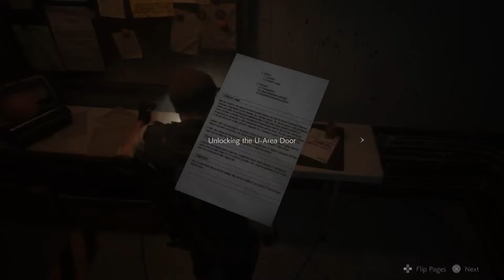RESIDENT EVIL 2 REMASTERED GAMEPLAY // PS5 // TAMIL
User
Yoo

ChatGPT
Hello! How can I assist you today?

User
I want more than 250 words description for resident evil 2 remastered

ChatGPT
Resident Evil 2 Remastered, released in 2019, is a reimagining of the classic survival horror game originally launched in 1998. Developed and published by Capcom, this remake combines cutting-edge graphics, revamped gameplay mechanics, and a heightened sense of horror to deliver an immersive experience.

Set in the fictional Raccoon City, players navigate through the iconic police station as either Leon S. Kennedy or Claire Redfield, each with their own unique storyline and challenges. The game seamlessly blends atmospheric exploration with tense, third-person shooting, creating an intense survival horror experience.

The revamped graphics showcase the horrifying detail of the zombie-infested Raccoon City, enhancing the terror as players encounter grotesque creatures and navigate dark, foreboding environments. The use of the RE (Reach for the Moon) Engine brings characters and environments to life, immersing players in a visually stunning and terrifying world.

Gameplay has been overhauled, introducing modern controls and camera perspectives while preserving the essence of the original. The inventory system, puzzles, and resource management remain integral to the survival horror genre, providing a nostalgic nod to the series' roots.

Resident Evil 2 Remastered also introduces new elements, including updated voice acting, expanded lore, and reimagined encounters with iconic characters like Ada Wong and Tyrant. The adaptive difficulty system adjusts the game's challenge based on player performance, ensuring a compelling experience for both series veterans and newcomers.

With its masterful blend of nostalgic reverence and contemporary game design, Resident Evil 2 Remastered stands as a testament to the enduring legacy of the survival horror genre, offering a gripping and terrifying journey through the zombie-infested streets of Raccoon City.

User
Resident evil 2 tags

ChatGPT
Resident Evil 2 Remastered can be associated with several tags that reflect its key features and gameplay elements:

Survival Horror: The game maintains its roots in survival horror, emphasizing limited resources, challenging enemies, and atmospheric tension.

Zombies: Central to the Resident Evil series, zombies play a significant role in the game, providing constant threats and obstacles.

Third-Person Shooter: With a behind-the-shoulder perspective, the game incorporates third-person shooting mechanics during intense encounters.

Puzzle Solving: Resident Evil 2 Remastered features intricate puzzles that players must solve to progress, adding an intellectual challenge to the gameplay.

Remake: As a remastered version of the 1998 classic, it falls under the "Remake" category, showcasing updated graphics, gameplay, and modernization of the original.

Raccoon City: Set in the fictional Raccoon City, the game explores the iconic police station and other locations, providing a sense of place and atmosphere.

Story-Driven: The game emphasizes narrative elements, with players experiencing the story through the perspectives of characters like Leon S. Kennedy and Claire Redfield.

RE Engine: Developed using Capcom's RE Engine, the game boasts advanced graphics and visual fidelity.

Tyrant: The formidable Tyrant, also known as Mr. X, is a relentless pursuer in the game, adding an element of constant threat and tension.

Ada Wong: A key character in the Resident Evil series, Ada Wong plays a significant role in the game's narrative, contributing to the overall storyline

Survival Horror Gameplay
Zombie Apocalypse
Third-Person Shooter
Horror Gaming
RE2 Remake
Raccoon City Exploration
Puzzle Solving Challenges
Resident Evil Series
Mr. X Encounter
Claire Redfield
Leon S. Kennedy
Ada Wong Storyline
RE Engine Graphics
Gaming Walkthrough
Atmospheric Horror
Tyrant Pursuit
Scary Moments
Resident Evil Lore
Gaming Commentary